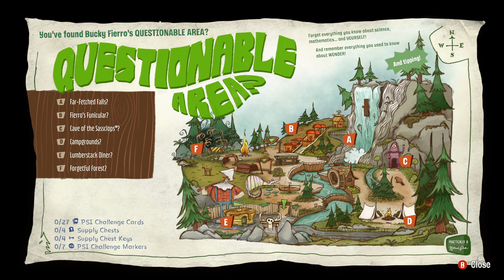Psychonauts 2 _8